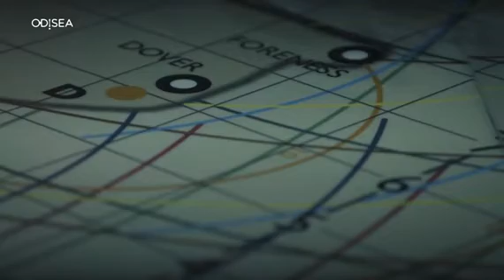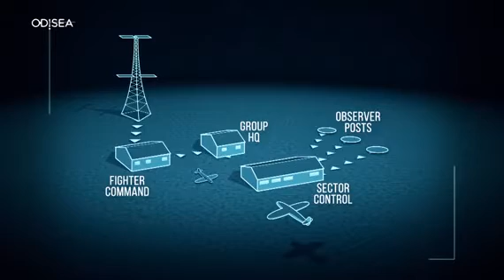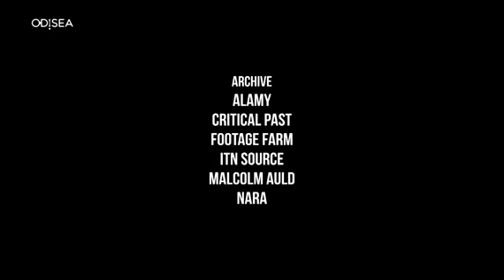Aviones de guerra: La batalla de Inglaterra - Documental Español Parte 4